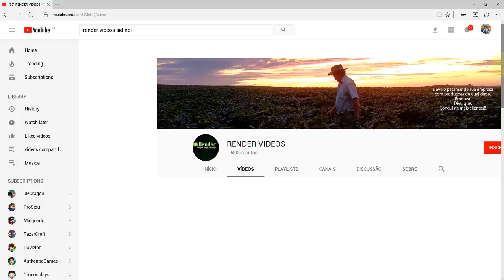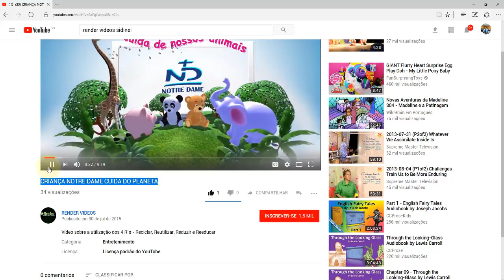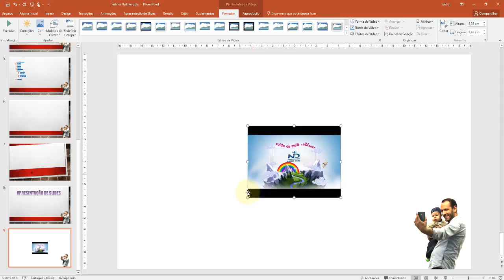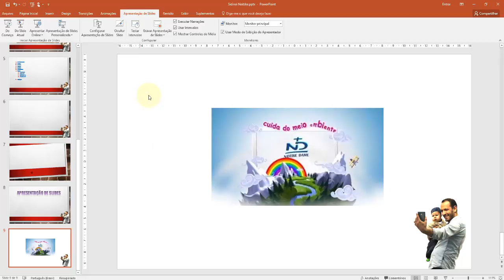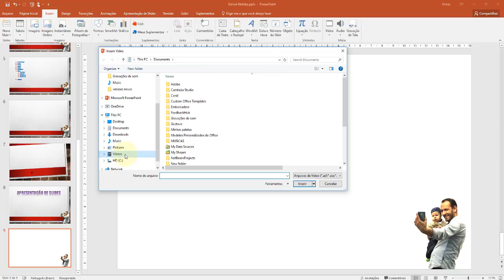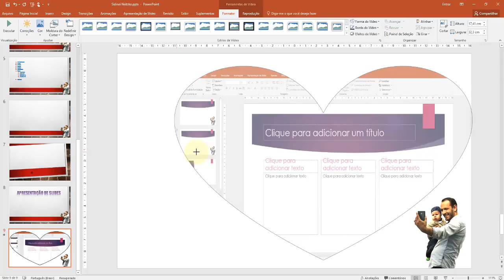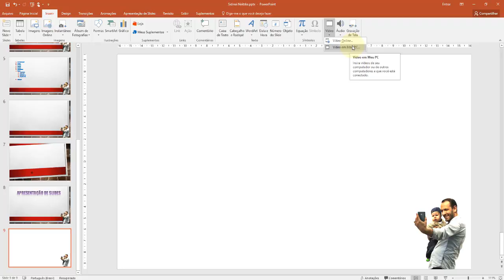PowerPoint 2016 Aula 30 Inserindo Videos no Slide